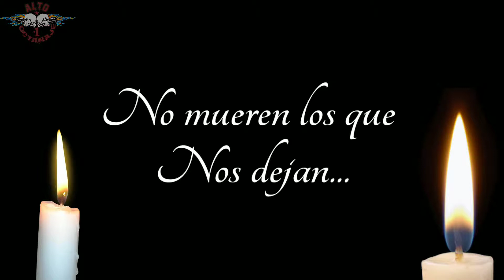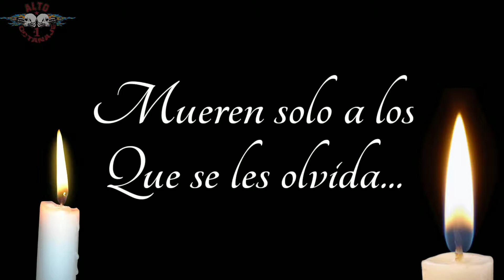La Soberana 2019 Cápsula#5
La quinta capsula de La Soberana Aguascalientes esta lista y con la misma terminamos nuestra cobertura para ellos, un excelente evento que sin duda no puedes perderte el próximo año.
Aquí te presento Al grupo Hellway, ceremonia de hermanos caídos, rifa de una Harley y al maestro Robby Krieger guitarrista de los Doors, disfrutala y comparte  por favor!